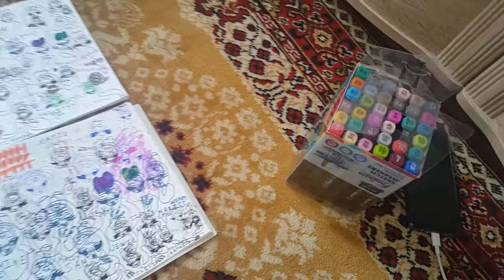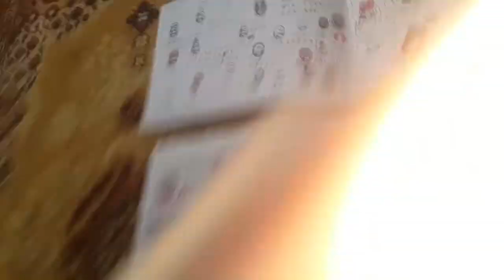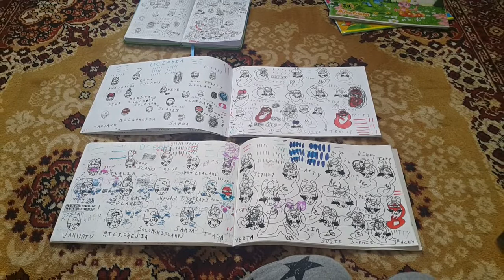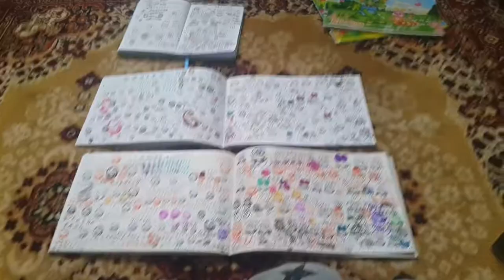REPTILES FLAGS WORLD 2